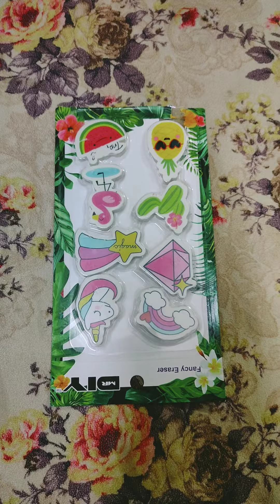unboxing of fancy earser 🤩😜